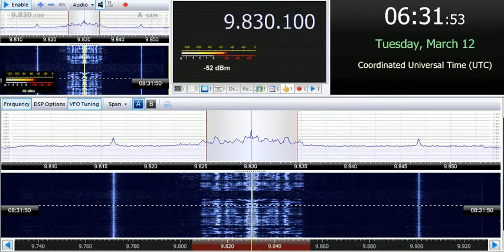12 03 2019 Deutsche Welle in Hausa to WeAf 0630 on 9830 Nauen